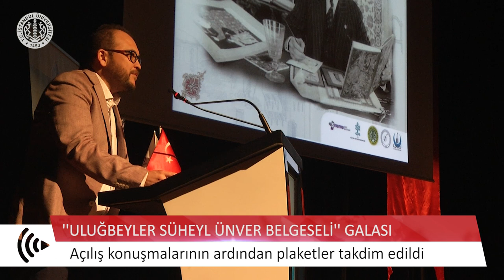Uluğbeyler Süheyl Ünver Belgeseli Galası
Üyesi Mesut Aytekin'in yaptığı Uluğbeyler Süheyl Ünver Belgeseli Galası İstanbul Üniversitesi Prof. Dr. Fuat Sezgin Kongre ve Kültür Merkezi'nde gerçekleşti.